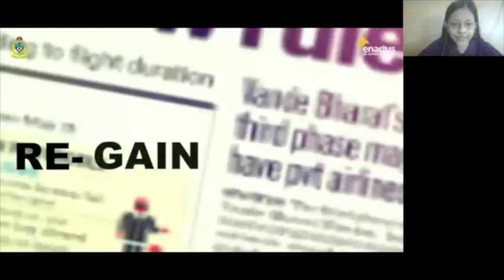Harshavardhan Neotia in conversation with Enactus St. Xavier's College | Ambuja Neotia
Recently, our chairman Harshavardhan Neotia took part in an interactive session with the undergraduate students of St. Xavier's College.

Having passed out of the college in 1983, he shared his memories of that era along with some valuable reflections on his life and work in particular, and life skills in general. In the course of this interaction, he touched upon a myriad of topics ranging from tips to navigate life’s obstacles and the importance of compassion and empathy in business and CSR to the future of education in India and the future of Kolkata as well.

We are delighted to share a recorded version of this interactive conversation with the students.